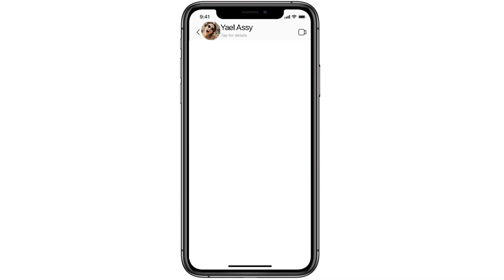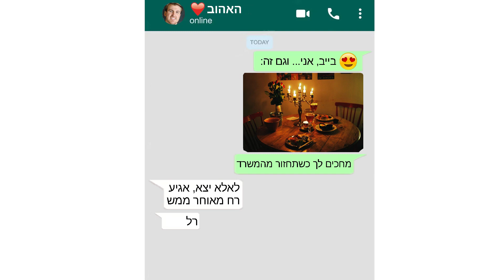הא?!נמאס לכם ממערכות יחסים חד צדדיות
נמאס לכם לתת בלי לקבל כלום?!!
האאא?!!
נמאס??